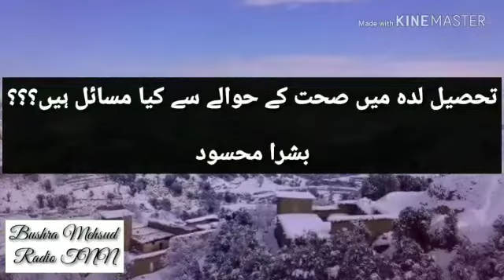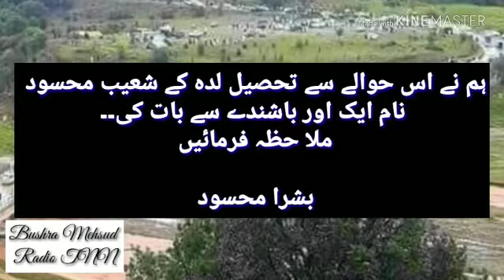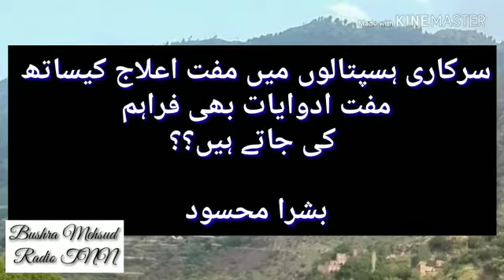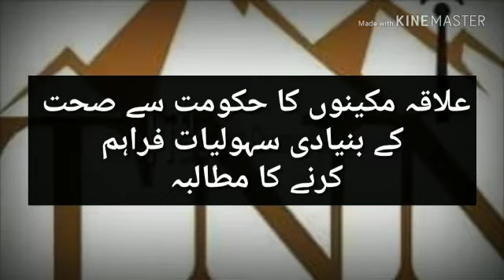Lack of hospitals in Waziristan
Lack of Health Facilities in South Waziristan